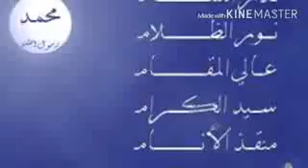*طالعة الأقمار من سيرة سيد الأبرار**اسماء النبي ﷺ 6/6*